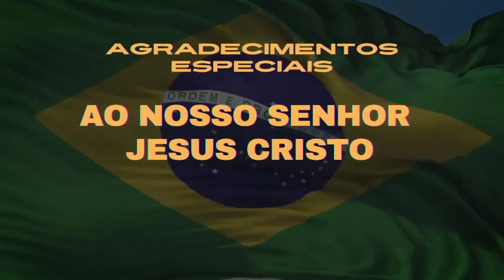"Daniel Alves : Justiça ou Impunidade? Descubra Agora!"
Daniel Dias, do Podcast do D.D., juntamente com seus convidados, o advogado Marcos Vicente e o diretor de TV da FlaTV Marco Louro, expressam frustração com a justiça, destacando a frequência de agressões por jogadores contra mulheres e a impunidade devido à influência e prestígio dos acusados. Eles ressaltam que, apesar das provas e depoimentos, a justiça nem sempre é plenamente realizada devido a interesses e pressões externas. O debate também aborda as implicações e contradições nos depoimentos de Daniel Alves e a necessidade de punições exemplares para deter futuros crimes.
@canal Daniel Dias ( podcast do D.D)
@Canal Daniel Dias Histórias sem Fim
@ Canal Daniel Dias Papo Reto
kwaii: @canaldanieldias
Twiter: @Canaldanieldias
Bitchute : @Canal DANIEL DIAS ( podcast do D.D)
Costv:  @Canal DANIEL DIAS ( podcast do D.D)
Spotify : @Canal DANIEL DIAS ( podcast do D.D)
Odysse:  @Canal DANIEL DIAS ( podcast do D.D)
Fanpage:  @Canal DANIEL DIAS ( podcast do D.D)